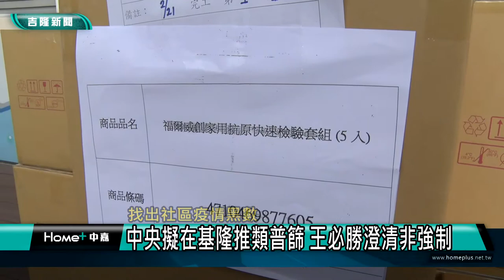基隆疫情｜愛心普篩｜找出社區疫情黑數 中央擬在基隆推類普篩 王必勝澄清非強制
基隆 新聞|類普篩將改名全民防疫愛心篩檢|陳時中|王必勝 快篩|疫情 黑數|篩檢站 快篩試劑|居家隔離 確診|強制 自願|中嘉新聞 2022|找出社區疫情黑數 中央擬在基隆推類普篩 王必勝澄清非強制

（中嘉吉隆新聞記者張啓騰/基隆報導）針對基隆疫情沒有收斂跡象，中央疫情指揮中心指揮官-衛福部長陳時中宣布將在基隆實施類普篩，到底什麼是類普篩?如何及何時要執行?對象是全體基隆市民嗎?是否強制實施?現在就透過鏡頭由衛福部醫福會執行長王必勝一一告訴你。